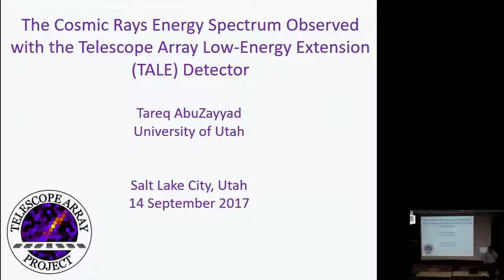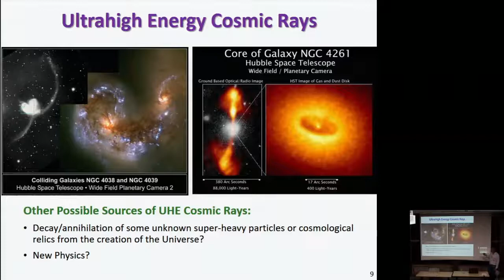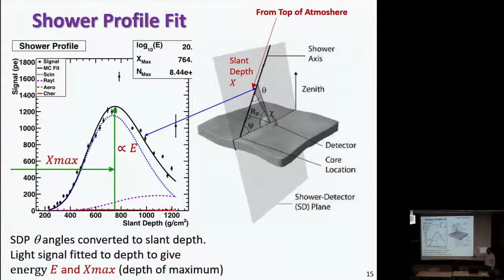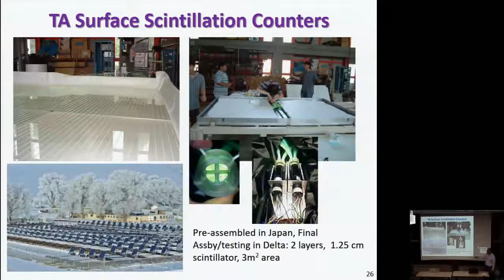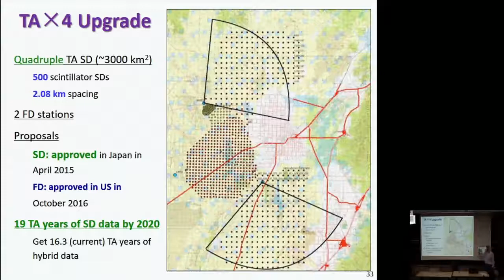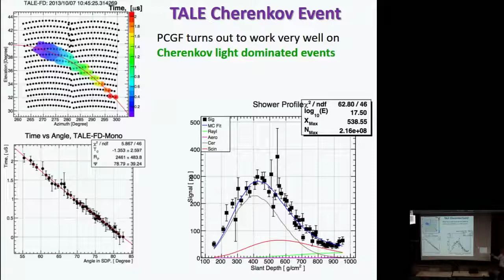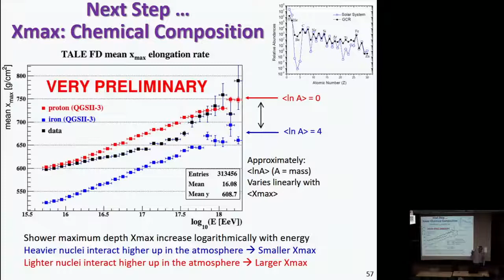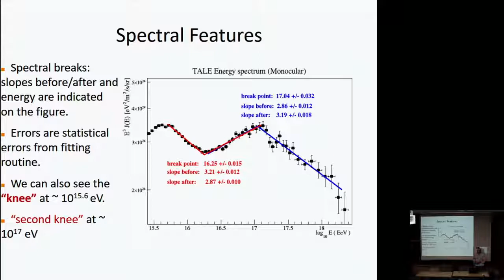Colloquium: Tareq AbuZayyad, September 14, 2017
Speaker: Tareq AbuZayyad (Utah)
Title: The Cosmic-Ray Energy Spectrum Observed with the Telescope Array Low-Energy Extension (TALE) Detector
Abstract: I will report on a cosmic-ray energy spectrum measurement by the TALE air fluorescence detector. This measurement is the first by an air fluorescence detector to reach this low in energy (PeV energies). The TALE FD is sensitive to both fluorescence light and to Cherenkov light produced by shower particles. I will describe how we use Cherenkov light to measure the spectrum from a low energy of ~3 PeV to an energy greater than 100 PeV. Above 100 PeV the detection of cosmic rays by their air fluorescence emission becomes more efficient and it allows for the extension of the measurement to energies greater than a few EeV.
The spectrum exhibits two features, the "second knee" in the lower part of the 1017 eV decade, and a hardening in the lower part of the 1016 eV decade. The energies of these features, for the first time, are tied to the energy scale of fluorescence detectors of ultra-high energy cosmic rays. I will describe these features and how this measurement ties in with the ultra-high energy spectrum measured by TA.